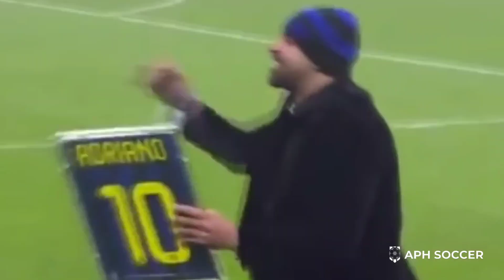KEHANCURAN SANG KAISAR | LEGENDA INTERMILAN